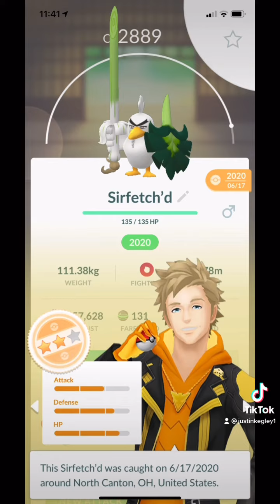My tiktok on Pokémon I catch in 2020